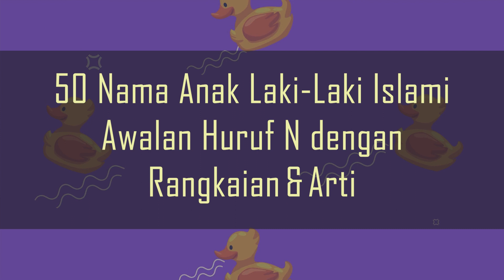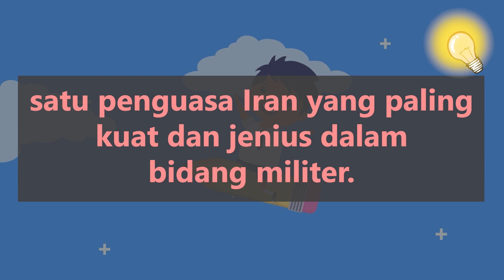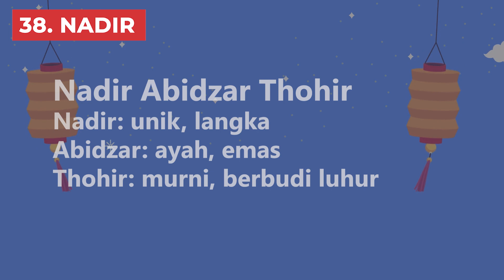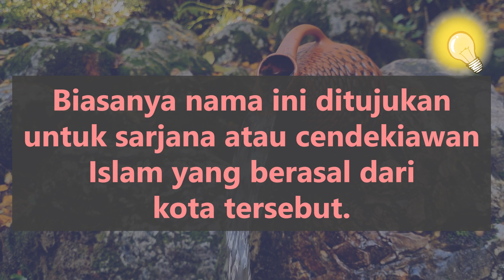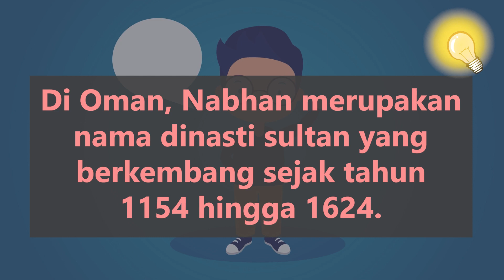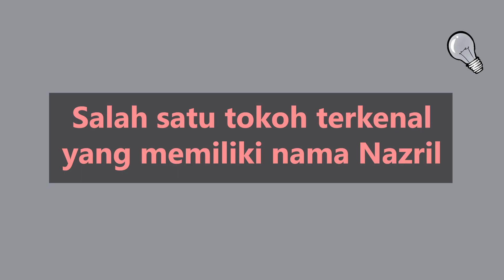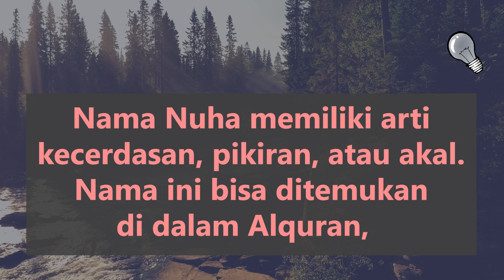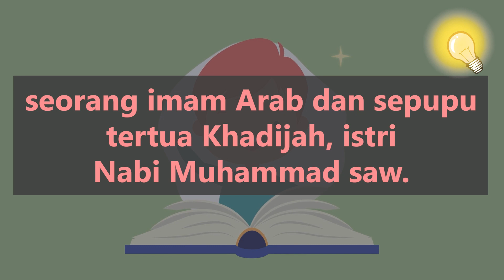50 Nama Anak Laki-Laki Islami Berawalan Huruf N dengan Rangkaian & Arti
Halo Bunda! Kalo sedang mencari nama islami berawalan huruf N untuk anak lelaki tercinta, video ini bisa jadi jawabannya!

Memberikan nama yang baik dengan arti indah bisa menjadikan sebuah harapan si kecil tumbuh menjadi sosok yang baik sesuai dengan doa dari nama tersebut.

Di video ini kita akan membahas nama bayi laki-laki islami berawalan huruf N beserta contoh rangkaian dan artinya. Ada juga beberapa info menarik, seperti tokoh, bahasa, dan variasi penulisan.

00:00 Intro
00:39 Rangkaian Nama Bayi Laki Laki Islam Awalan N 50 - 41
02:19 Rangkaian Nama Anak Laki Laki Islam Berawalan Huruf N 40 - 31
04:10 Rangkaian Nama Bayi Laki Laki Islam Awalan N 30 - 21
06:05 Rangkaian Nama Anak Laki Laki Islam Berawalan N 20 - 11
07:49 Kombinasi Rangkaian Nama Laki Laki Islam Awalan N 10 - 6
08:33 Top 5 Rangkaian Nama Laki Laki Islam Berawalan N

2️⃣ Tekan tombol like video ini 👍
3️⃣ Tulis komentarmu di bawah!